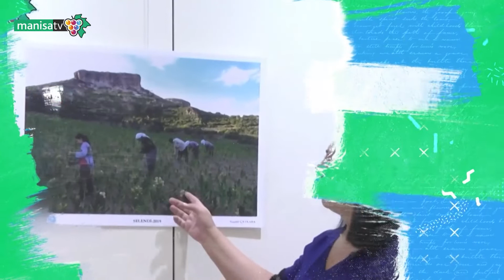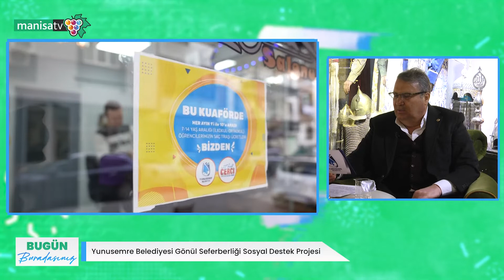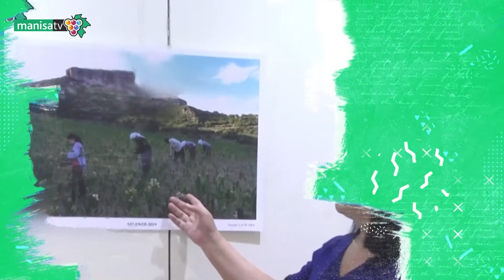Bugün Buradasınız - Dr. Mehmet Çerçi (Yunusemre Belediye Başkanı) / Yunusemre Kültür Parkı